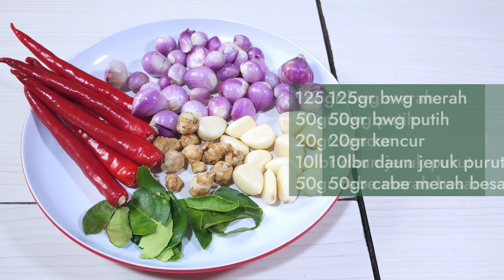MAKANAN OTENTIK JAWA TIMUR -- RESEP MENDOL TEMPE ENAK ANTI AMBYAR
MENDOL TEMPE makanan otentik khas jawa timur, hanya dari tempe rasanya super medok enak ada kencurnya bikin lebih beraroma.. cocok buat temen makan sayur lodeh sayur bayam atau bisa dengan nasi putih saja
Bumbu mendolnya dihaluskan dengan chopper MITOCHIBA CH 250.. bisa menghaluskan bumbu hanya dalam hitungan detik saja dengan mesin tornado power.. masak memasak jadi sangat mudah…

RESEP MENDOL TEMPE JAWA TIMUR
- 3papan / 900gr tempe
- 100gr tempe semangit
- 3sdm tepung tapioca
- 2sdt garam
- 1,5sdt kaldu jamur
- 1sdt jinten bubuk
- 1,5sdt kaldu jamur

Bahan Yang Dihaluskan
- 125gr bawang merah
- 50gr bawang putih
- 20gr kencur
- 50gr cabe merah besar
- 10lbr daun jeruk purut

Happy Cooking
Dapur Cantik Channel

Spek & Keungggulan Mitochiba CH250
 ONLY 829.000 rupiah
 Menghaluskan bumbu dalam hitungan detik
 Mesin kuat dengan tornado power
 Satu satunya chopper dengan 9 mata pisau
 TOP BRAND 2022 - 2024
 Garansi : 1 Tahun
 Daya : 300 watt
 Service center :24 Service center seluruh Indonesia

Yukk.. segera ganti chopper lama di rumah dengan Chopper Mitochiba CH 250 .
Info Pembelian dan info Produk cek link di bawah ini yaa